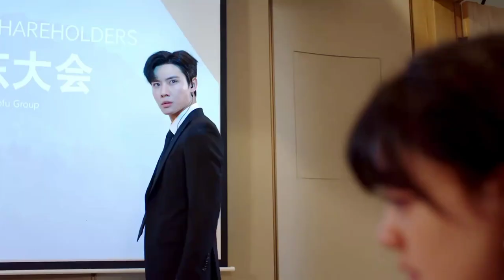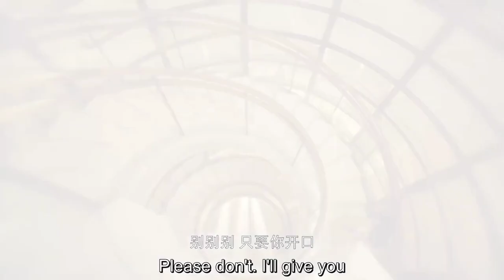Forever Love (Eng Sub) 2023 Ep1